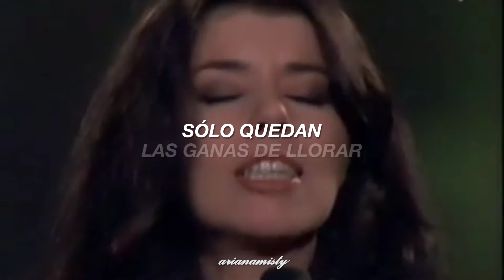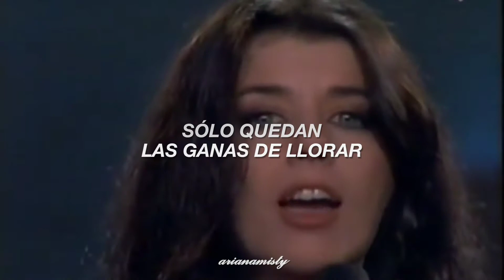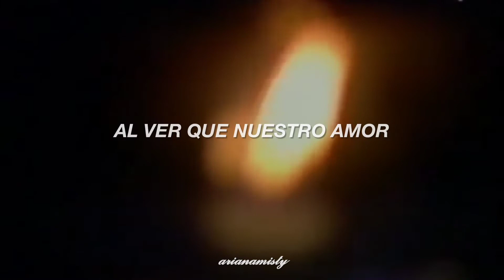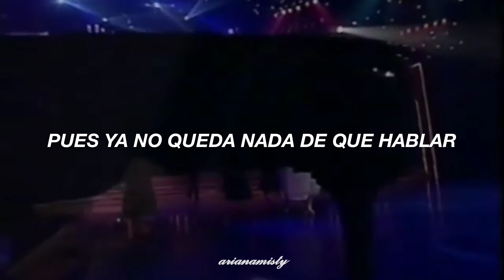Jeanette - Frente a Frente (letra) | "sólo quedan las ganas de llorar..."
Hi..
en realidad no tenía planeado subir videos, he estado desconectada y abandoné un poco mi canal:( tenía preparados otros vídeos pero en realidad no tenía ánimos de nada...
y este no lo tenía pensado, pero ando en ese mood así que decidí hacerlo y subirlo
espero sea de su agrado, y espero regresar nuevamente a subir contenido

    (｡•ㅅ•｡)〝₎₎  *Let´s be friends* 🤍  ✦₊ ˊ˗
. .┊ ◟﹫ *Instagram: arianamisty*
. .┊﹒𐐪  *Instagram Second Account: badmoondust*
. .┊ꜝꜝ  ⨳ *Instagram Game: mistypocketcamp*
. .┊﹒𐐪 X: *arianamisty_*

[Letra de "Frente A Frente"]

[Verso 1]
Queda, que poco queda
De nuestro amor, apenas queda nada
Apenas ni palabras, quedan
Queda sólo el silencio
Que hace estallar la noche fría y larga
La noche que no acaba
Sólo eso queda

[Coro]
Sólo quedan las ganas de llorar
Al ver que nuestro amor se aleja
Frente a frente, bajamos la mirada
Pues ya no queda nada de que hablar, nada

[Verso 2]
Queda poca ternura
Y alguna vez haciendo una locura
Un beso y a la fuerza, queda
Queda un gesto amable
Para no hacer la vida insoportable
Y así ahogar las penas
Sólo eso queda

[Outro]
Al ver–